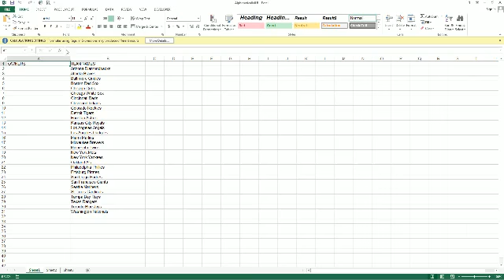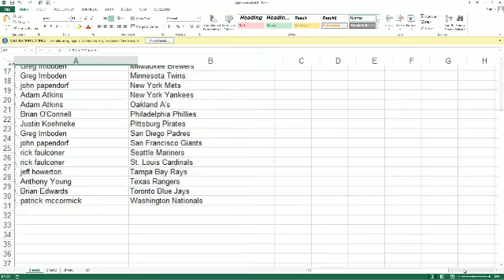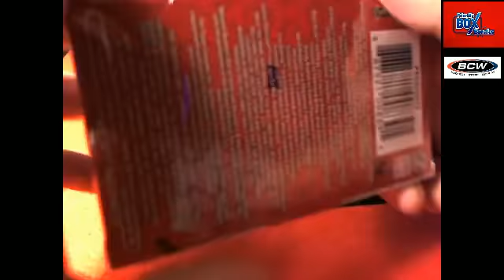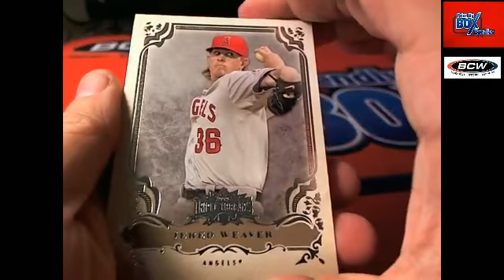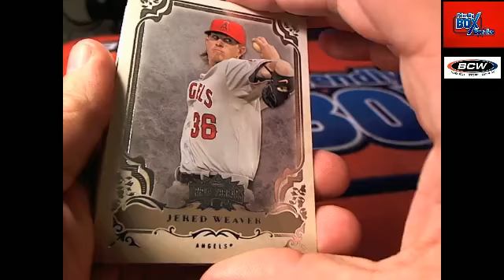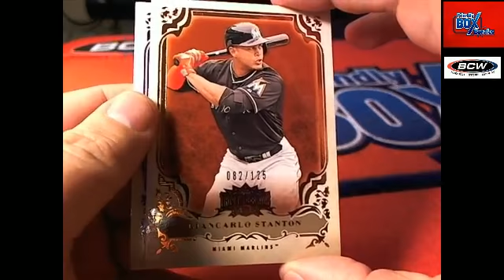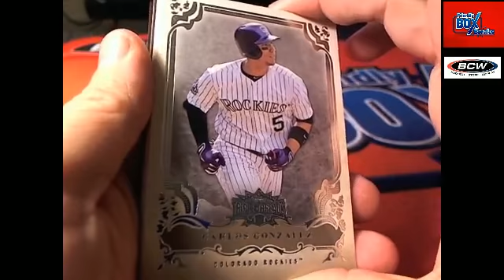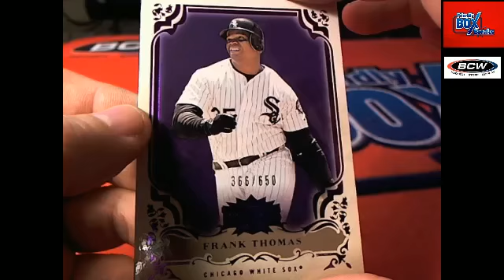2013 Topps Triple Threads Baseball box 103